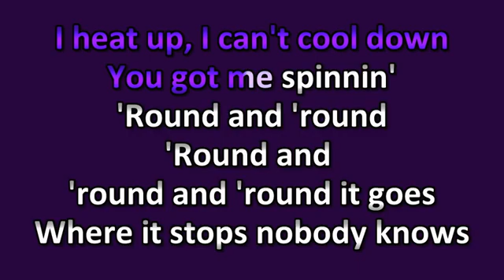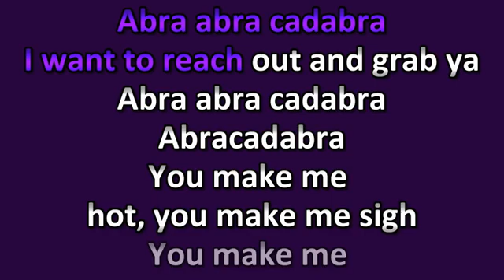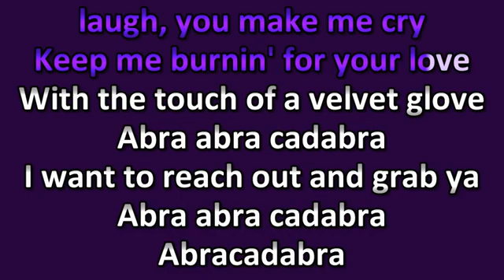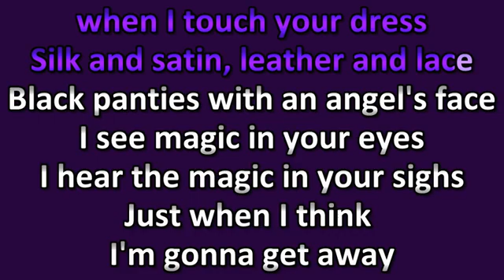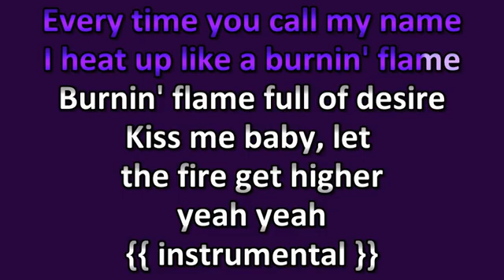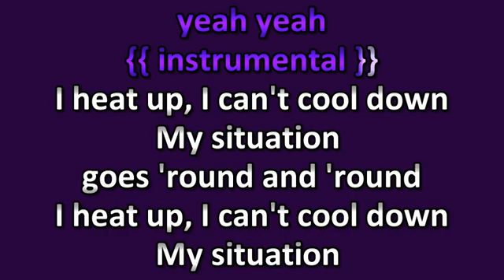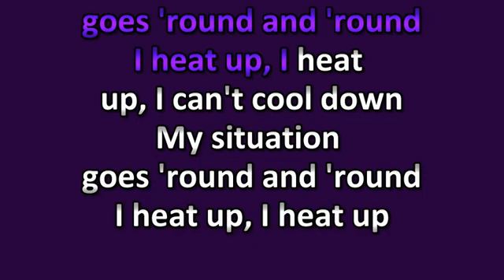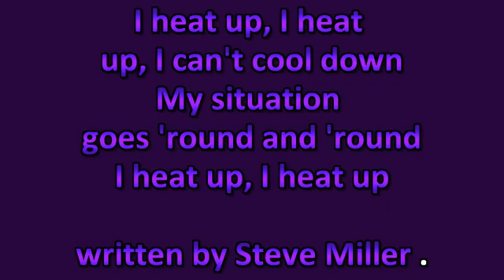Steve Miller Band Abracadabra 1982